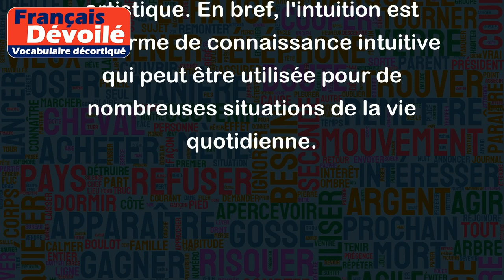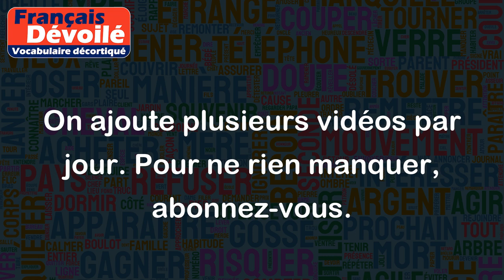Intuition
L'intuition est une capacité à comprendre ou à connaître quelque chose sans avoir à recourir à la logique ou à un raisonnement_COMPLEXE. Cela se produit souvent de manière spontanée et basée sur des sentiments, des impressions ou des sensations plutôt que sur une analyse rationnelle.
Par exemple, lorsque vous rencontrez quelqu'un pour la première fois et que vous avez immédiatement l'impression qu'il ne vous ressemble pas ou qu'il cache quelque chose, cela peut être considéré comme une intuition. Ou encore, si vous avez un sentiment fort que quelque chose va mal se passer, sans avoir de preuve ou d'indication concrète pour y croire, là encore il s'agit d'une forme d'intuition. Autres exemples incluent des artistes ou des auteurs qui se fient à leur intuition pour trouver de nouvelles idées ou de nouvelles formes d'expression artistique. En bref, l'intuition est une forme de connaissance intuitive qui peut être utilisée pour de nombreuses situations de la vie quotidienne.